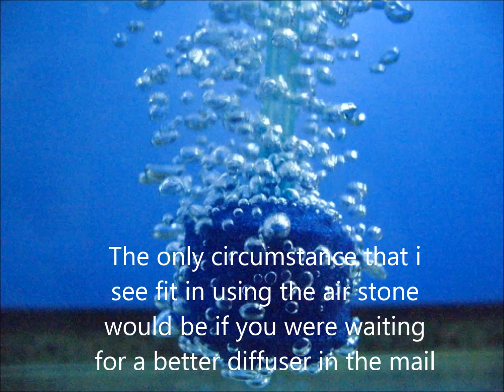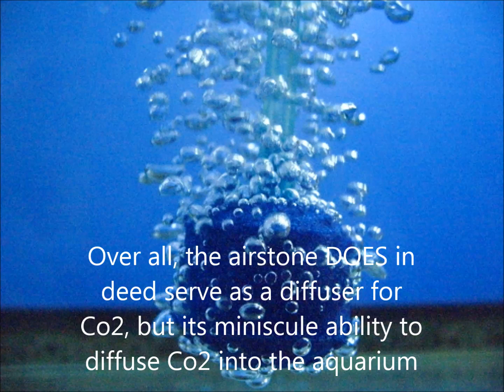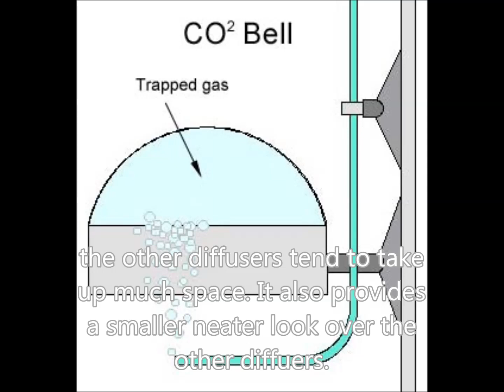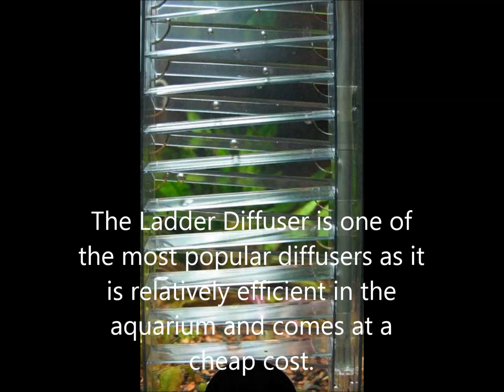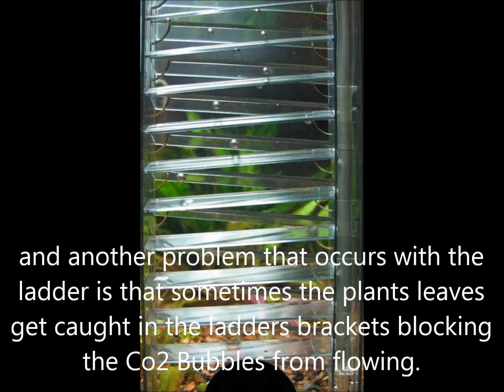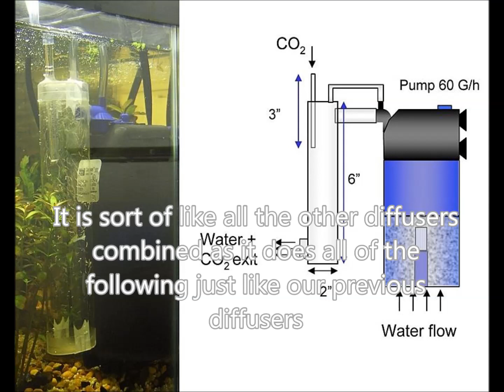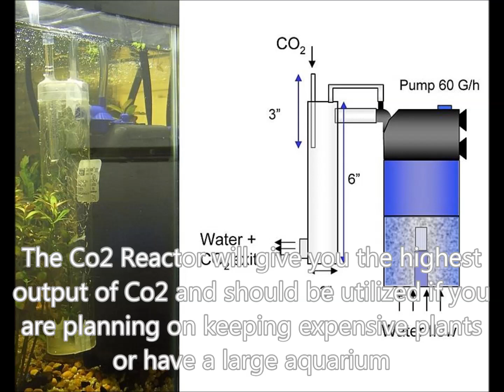Best Co2 Diffusers Reviewed + Explained - Top 6 Diffusers for Planted Tank / Aquarium Co2 Systems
WANT MORE VIDEOS LIKE THIS? Want to choose what video Myaquariuminfo creates? Want to be a part of the Myaquariuminfo community and help it grow? AWESOME! Here’s How!
Myaquariuminfo needs all the help it can get! Thanks to the support of its viewers, Myaquariuminfo has produced over 100 Informational Videos about the Aquarium Hobby.  Be a part of the Myaquariuminfo Community and make a pledge to support its growth!  Please consider pledging to ensure the future of this channel that has provided info for Aquarium keepers from all around the world!

**SENT IN A COMMENT, QUESTION OR INPUT? READ HERE FOR RESPONSE TIMES!!**
I want to help EVERYONE that reaches out to me in a timely manner, however; THERE ARE TONS OF SUBMISSIONS sent daily. I have found that the most efficient way to get back to everyone is by setting aside some time (usually an hour or so) to sit down and reply to your submissions back to back rather than to reply one at a time. As of April 2018, Tuesdays, Thursdays and Sundays (No specific time) will be dedicated for replying to comments, questions or concerns submitted to Myaquariuminfo whether on YouTube or any social media outlets will receive a response. Thank you for your patience!